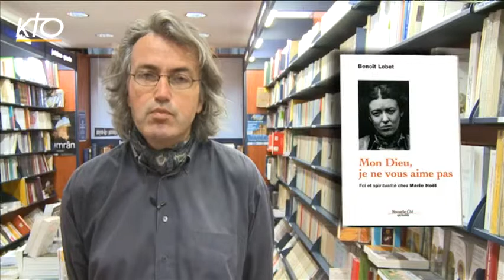L'auteur du mois